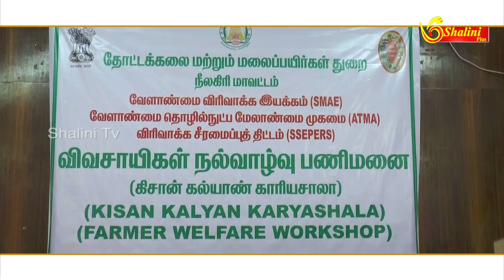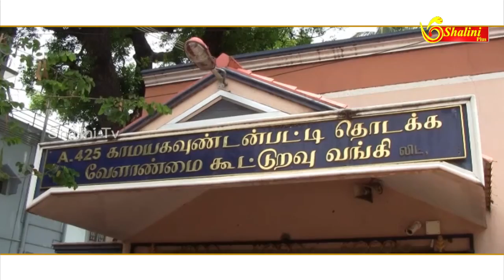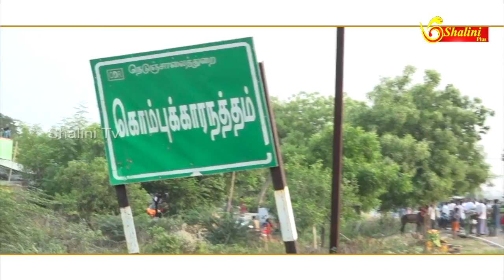Seeman, Bharathiraja protest in Cuddalore against Centre on Cauvery Issue | Tamil news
சென்னை அரசு குழந்தைகள் நல மருத்துவமனையில் ஜப்பான் நிதியுதவியில் கட்டப்பட்ட மருத்துவமனை கட்டித்தின் ஓராண்டு விழா நடைபெற்றது. மக்கள் நல்வாழ்வு மற்றும் சுகாதாரத்துறை அமைச்சர் விஜயபாஸ்கர், ஜப்பான் நாட்டு தூதர் மற்றும் உயர் அதிகாரிகள் பலர் கலந்துக்கொண்டனர். இதனைத் தொடர்ந்து, குழந்தைகள் நல மருத்துவமனையில் கோடைகால நீர் மோர் பந்தலை சுகாதாரத்துறை அமைச்சர் விஜயபாஸ்கர் தொடங்கிவைத்தார் 5.77 லட்சம் குழந்தைகளுக்கு சிகிச்சை அளிக்கப்பட்டுள்ளதாகவும் இந்த மையத்தை ஜெய்கா அதிகாரிகள் நேரில் பார்வையிட்டு, தமிழக அரசுக்கும், தமிழக சுகதாரத்துறைக்கும் பாரட்டுகளைத் தெரிவித்தனர்.

காவேரி மேலான்மை வாரியத்தை உடனடியாக அமைக்க வலியுறுத்தியும்,ஸ்டெர்லைட், நியூட்ரினோ, மீத்தேன், ஹைட்ரோகார்பன், பெட்ரோலிய மண்டலம், ஒட்டு மொத்த மீனவர்களை அடியோடு அழிக்கும் சாகர்மாலா திட்டத்தை கண்டித்து கடலூர் மஞ்சை நகர் மைதானத்தில் மாபெரும் மக்கள்  திரள் போராட்டம் நடைபெற்றது.  போராட்டத்தில்,  திரைப்பட இயக்குநர் கௌதமன், நாம் தமிழர் கட்சியின் தலைமை ஒருங்கிணைப்பாளர் சீமான், இயக்குநர் சிகரம் பாரதிராஜா, இயக்குநர் பேரரசு, இந்திய கம்யூனிஸ்ட் கட்சி மூத்த தலைவர், சி.மகேந்திரன், சட்டமன்ற உறுப்பினர் கருணாஸ், தமிழ் தேசிய பேரியிக்க  தலைவர் பெ.மணியரசன் உட்பட பலர் கலந்து கொண்டனர். காவிரி மேலாண்மை வாரியம் உள்ளிட்ட தமிழக பிரச்சனைகள் குறித்து, பாராதிராஜா, கவுதமன் ஆகியோர் விளக்கம் அளித்தனர்.

தமிழக மாணவர்கள் நீட் தேர்வினை வெளிமாநிலங்களுக்குச் சென்று எழுத நேரிட்டால் பல சிரமங்களுக்கு உள்ளாகி அவதிப்படுவார்கள் என தமிழ் மாநில காங்கிரஸ்  தலைவர் ஜி.கே.வாசன் தெரிவித்துள்ளார்.